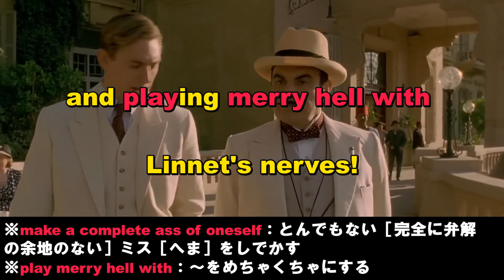映画ドラマで英語 6月18日2023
(1)アバウト・ア・ボーイ(About A Boy)
With the right supplies, and more importantly, the right attitude...you can be sun-drenched, tropical, a magnet, for young Swedish tourists.

必要なものを所有して、そしてもっと大切なことなんだけど、適切な姿勢があれば・・・若いスウェーデンの観光客を引き付ける太陽が降り注ぐ、熱帯の島になることができる。
Hi, it's Kristina. I haven't heard from you.

ハーイ、クリスティーナよ。連絡ないわね。
And I like to think that perhaps I am that kind of island.

そして僕はこう思いたいんだ、自分がおそらくそういう島であると。

(2)ナイル殺人事件（Death on the Nile）
Have you managed to speak to Jacqueline...

ジャクリーヌと話すことは何とかできましたか？
Miss de Bellefort? Oui.

ベルフォールさんですか？　はい
Did you get her to see sense, or...?　Non, I'm affraid not.

彼女を正気にさせましたか？　　　　　　　いいや、ダメだと思います。
※sense：分別,思慮,良識(のあること)
But decent girls just don't do that sort of thing!

でも、まともな女の子ならば、あんなことしませんよ！
※decent：（標準・基準に適合しており〕適切な
She's making a complete ass of herself and playing merry hell with Linnet's nerves!

彼女はとんでもない過ちをおかしています、リネットの神経をめちゃくちゃにしようとしています。
※make a complete ass of oneself：とんでもない［完全に弁解の余地のない］ミス［へま］をしでかす
※play merry hell with：～をめちゃくちゃにする

(3)誰がために鐘は鳴る（For Whom The Bell Tolls）

Help yourself, Jordan.
気楽にやってくれ、ジョーダン
General Golz?
ゴルツ将軍ですか？

What an accent!
訛りがきついからな！

He even knows me in the dark!
暗闇でも分かるよな

That's all we have n Spain now... accents.
今スペインにあるのは、訛りだけだよ

Eh, Jordan?
ところで、ジョーダン？

あんたに逢えたよ

How did it go with the train?
汽車はどうなった？

Alright.
上手くいったよ